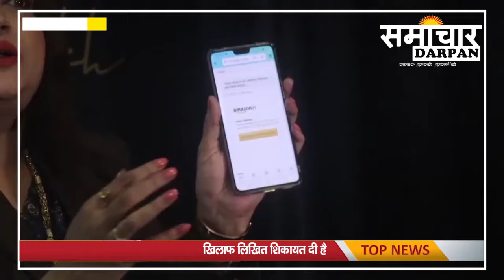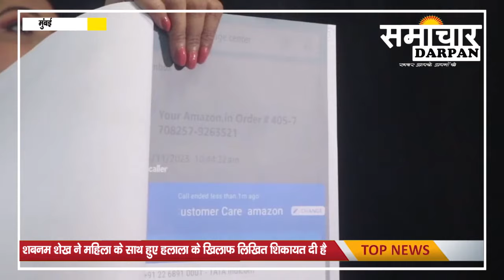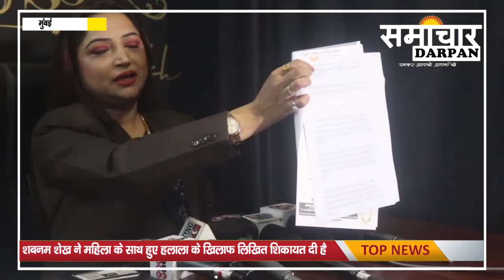Online Fraud done while helpcare foundation Shabnam shaikh was buying from Amazon application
Online Fraud done while helpcare foundation Shabnam shaikh was buying from Amazon application, written complaint filed